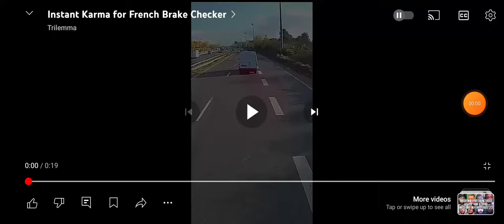French Road Rager gets funny instant karma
credit to @TrilemmaShorts for the video
@ashlymenard5780 etc